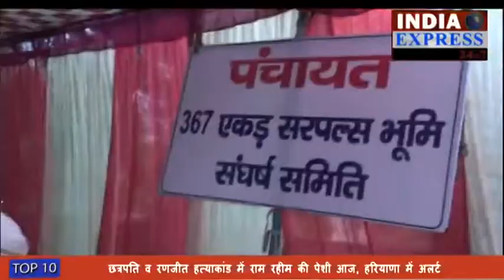rewari-Panchayat of 11 villages, gifted by mutual feud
367 एकड़ सरप्लस भूमि को लेकर लम्बे समय से संघर्ष कर रहे सूमा खेड़ा व सहारनवास गांव के ग्रामीणों को आज फिर उस वक्त निराशा हाथ लगी जब 11 गांवों की पंचायत बुलाने के बावजूद अधिकांश पंचायत प्रतिनिधि नदारद रहे.

पंचायत में पहुंचे लोगो का कहना है कि सरप्लस जमीन को लेकर वे लम्बे समय से संघर्ष कर रहे हैं। उनके साथ हो रहे इस अन्याय के खिलाफ अपनी आवाज बुलंद करने के लिए उन्होंने यह पंचायत बुलाई थी, ताकि सभी की सहमति के बाद आगे की रणनीति तैयार की जा सके।

उनका आरोप है कि पूर्व बिजली मंत्री कैप्टन अजय यादव के समर्थकों ने हुडदंग मचा दिया, जिसके कारण पंचायत सफल नहीं हो सकी।

वहीं अपने ऊपर लगे आरोपों को निराधार बताते हुए पूर्व बिजली मंत्री कैप्टन अजय यादव ने कहा कि अगर ग्रामीणों के साथ कुछ गलत हुआ है तो वे इसके खिलाफ कोर्ट जाएं ताकि उन्हें न्याय मिले।